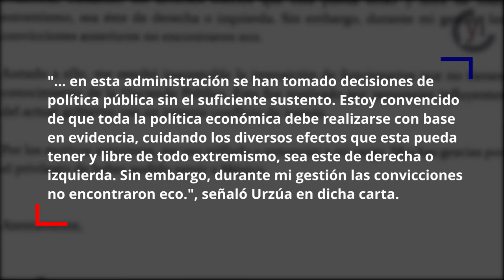¡Crisis en el gabinete! Renuncia Urzúa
El día de hoy martes 9 de julio de 2019, de forma poca ortodoxa, a través de twitter, el Secretario de Hacienda y Crédito Público, Carlos Urzúa, renunció por supuestas intromisiones en la dependencia. Desatando una marejada de opiniones, memes y tweets.